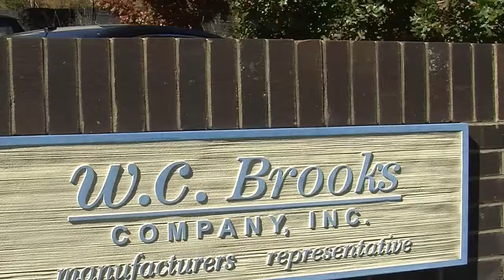wcbrooks grove gear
Grove Gear announces "Grand Opening of Atlanta Assembly Center ""